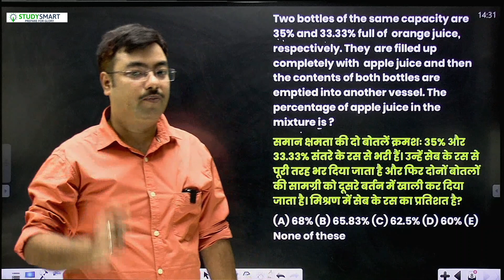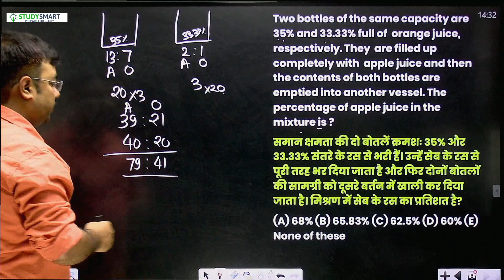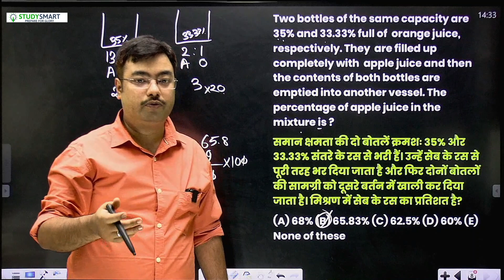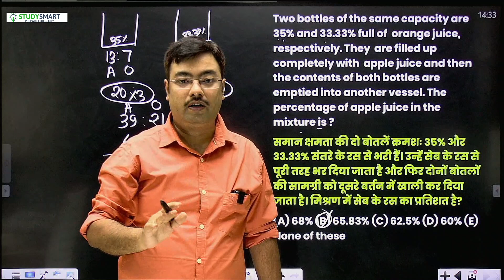Mixture & Alligation का बढ़िया Question | Question of the Day 4 | Study Smart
𝗦𝗠𝗔𝗥𝗧 𝗖𝗢𝗨𝗥𝗦𝗘𝗦 𝗧𝗢 𝗖𝗥𝗔𝗖𝗞 𝗕𝗔𝗡𝗞 & 𝗜𝗡𝗦𝗨𝗥𝗔𝗡𝗖𝗘 𝗘𝗫𝗔𝗠𝗦

Chandrahas